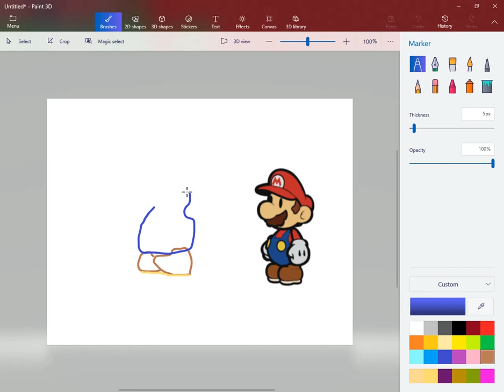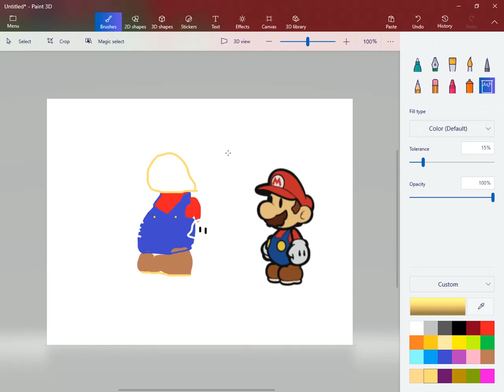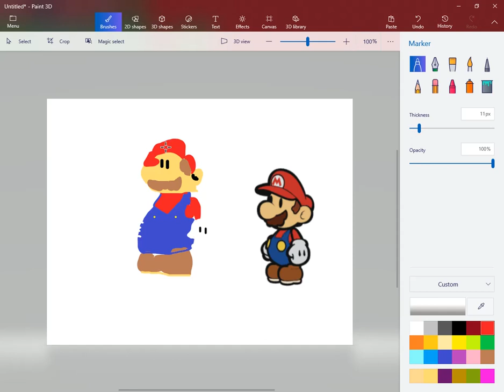Drawing Paper Mario in Paint 3D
In this video, I draw Paper Mario using Paint 3D by Microsoft.